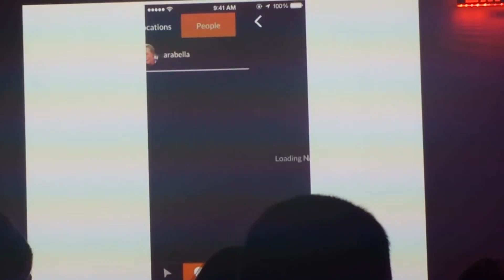Newsbyme App Promo Video @ Mobile Week 2015 at NYC